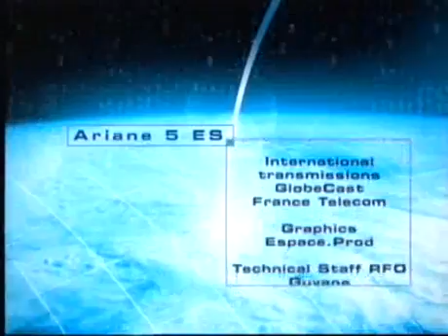ESA Jules Verne ATV launch: Mar 9,2008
Ariane5